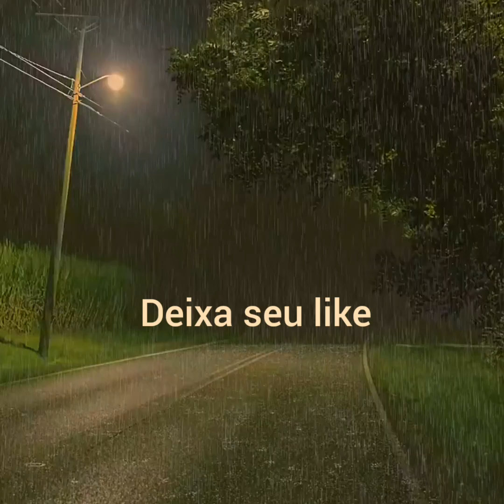chuva intensa na mata, combinação para poder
chuva intensa na mata combinação ideal para descansar